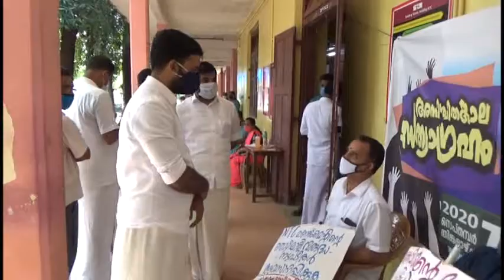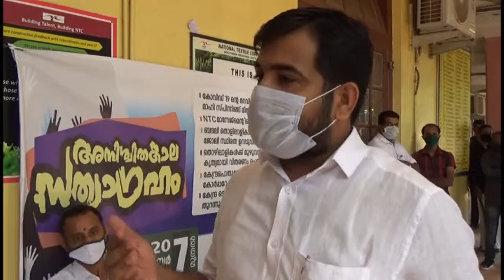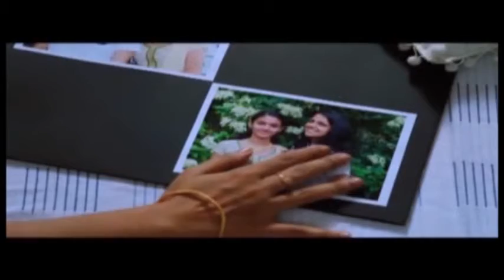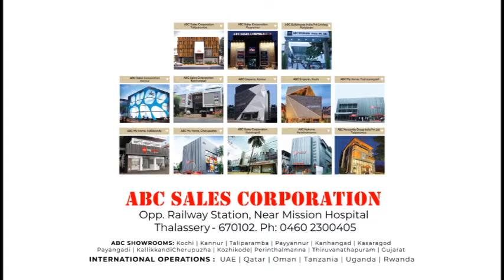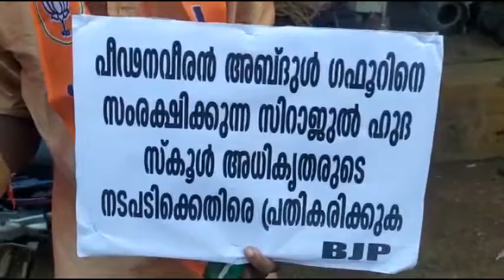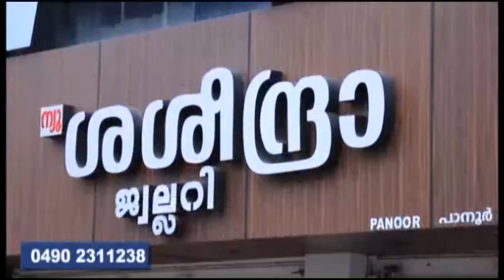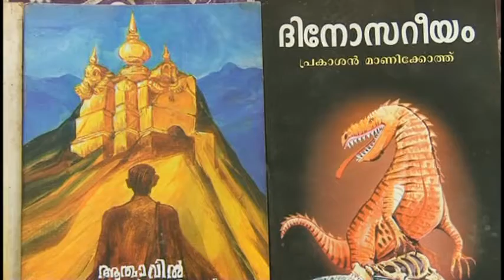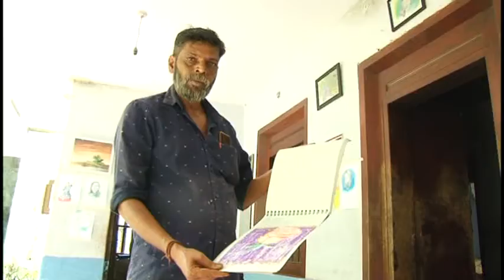news 2020 Oct.10